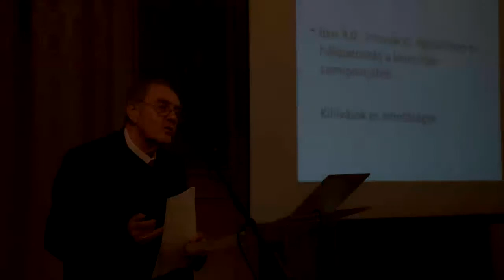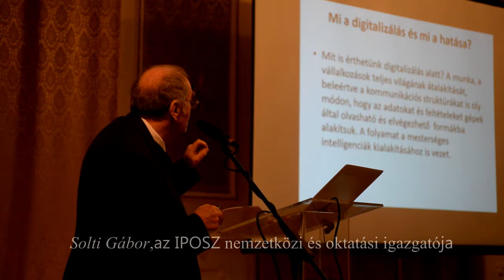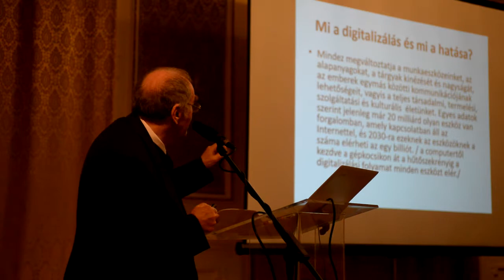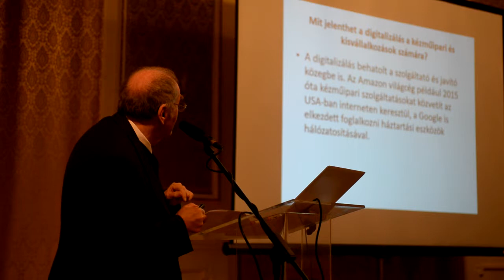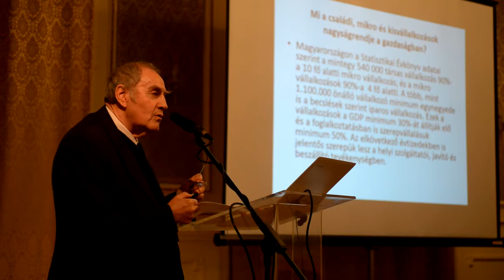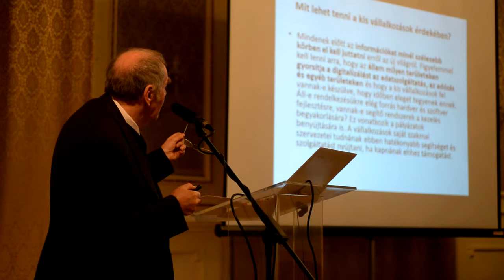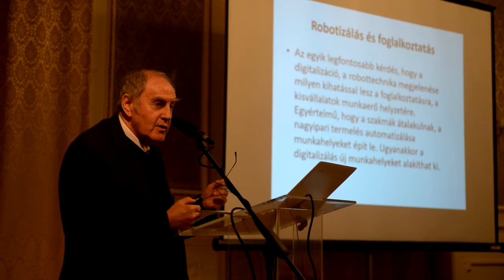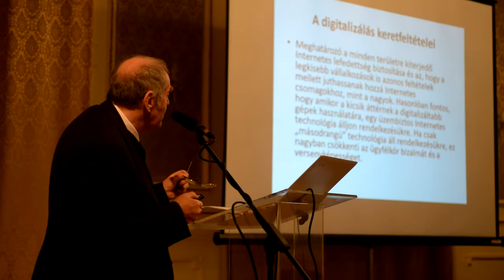Az Ipar 4.0 hatása a KKV-szektorra a V4-országokban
Solti Gábor igazgató, Ipartestületek Országos Szövetsége